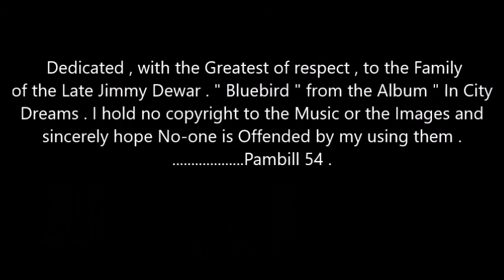Jimmy Dewar... Bluebird....